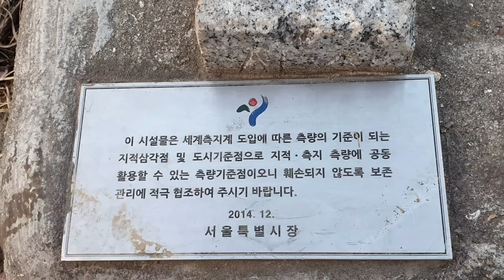"15만 미군의 핏값은 얼마인가"-격전장 안산에서 청와대를 향해 묻는다